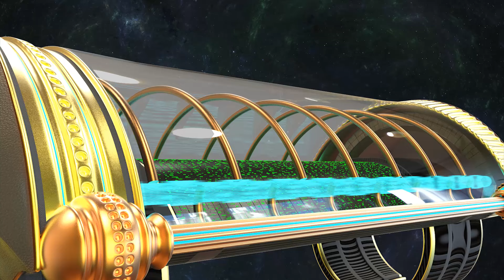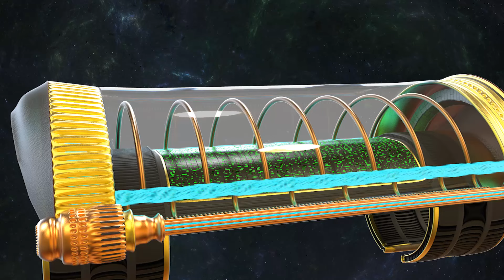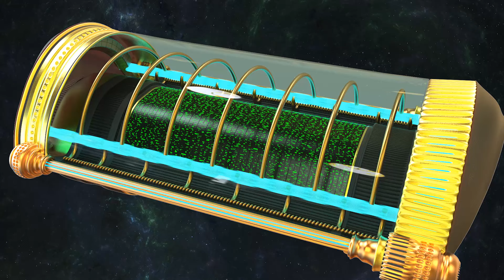GALACTIC FEDERATION PRODUCE HEALING ENERGIES